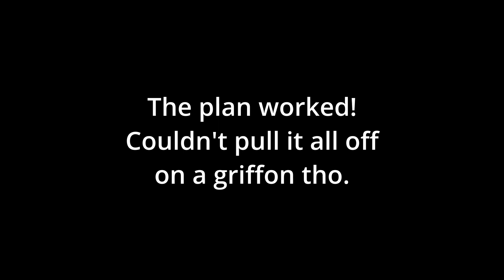Shadows Intel - [GW2] Adventure Quest! ep. 38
This one was a little tricky because there's a few places you can start from, and a couple of areas that are hard to get to.  I'm not 100% sure this is the best route, but it's a good one.

My fastest run starts at: 8:15

ALSO! THE NEW EXPANSION IS OUT!

The format of this video series is going to change a few times as I go along, but YES. I'm going to try to get at *least* top 500 (250?) on every adventure in the game!  Wish me luck :)

With the support of ArenaNet